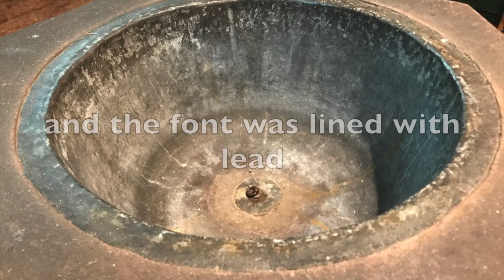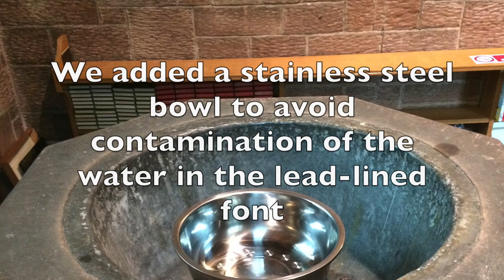Restoring the Baptistry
This video shows how we restored the baptistry at St John's Church Sandiway, transforming it from a cluttered and neglected space, into a beautiful place for baptisms. The John Douglas design of the font is now shown in all its glory!
(This video uses Gymnopodie no 1 by Eric Satie as a soundtrack - played by Kathryn Holmes on the organ)